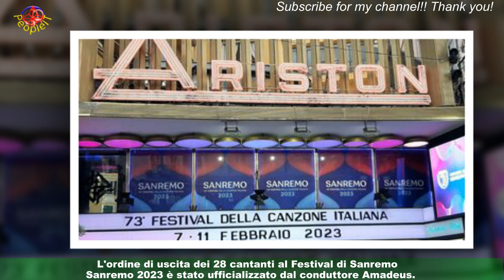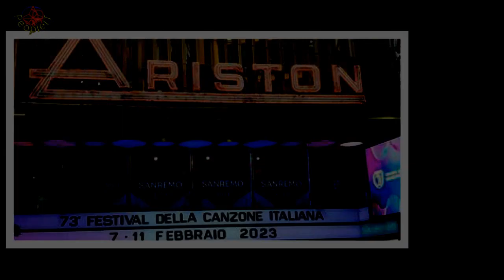Sanremo, i cantanti che si esibiranno il febbraio: ci sono Mengoni e Ultimo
Si avvicina 73^ edizione del Festival della canzone italiana di Sanremo 2023, in programma da martedì 7 febbraio su Rai1 fino a sabato 11 febbraio. Questa mattina si è tenuta la conferenza stampa di presentazione della prima serata,che ha svelato chi saranno i 14 cantanti a esibirsi martedì e quali invece i 14 in gara mercoledì.